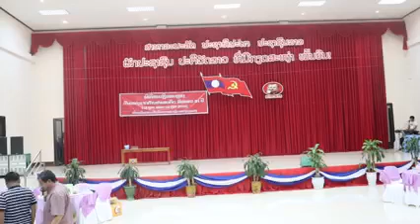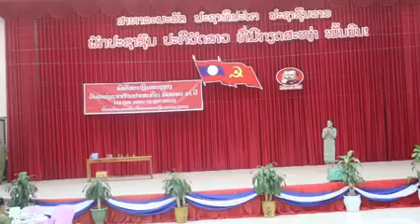ຫົວອົກຂອງແມ່ລະຄອນສັ້ນລະຄອນເວທີ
ສະແດງໂດຍທີມງານສີລະປະສະມັກຫຼີ້ນ ປກສ ແຂວງຊຽງຂວາງ